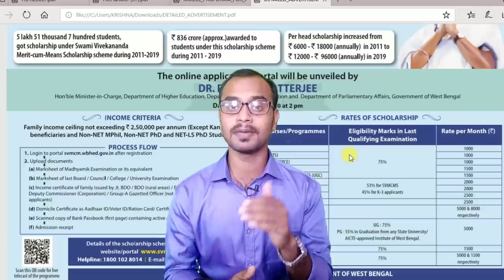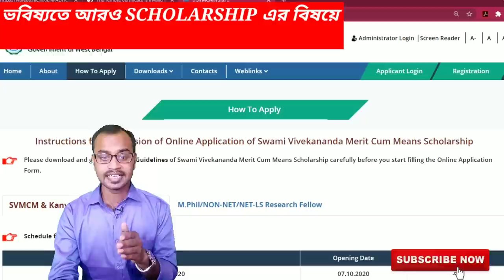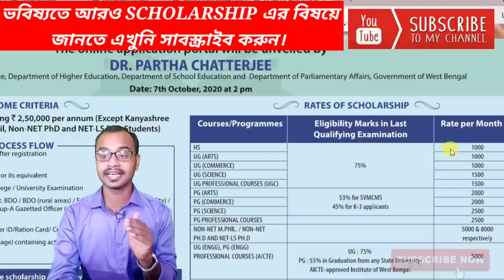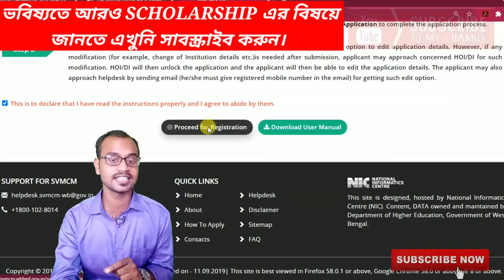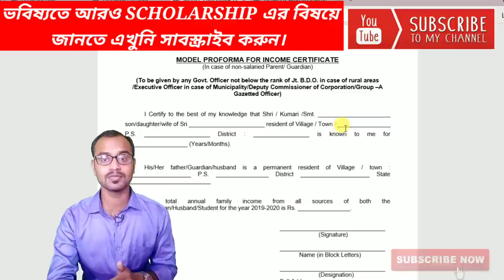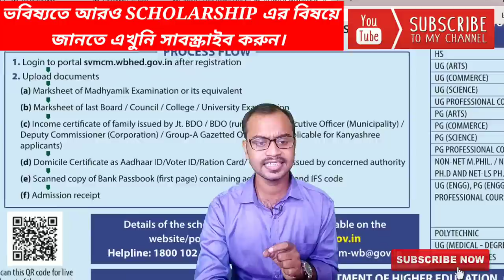Swami Vivekananda Merit-Cum Scholarship Scheme 2020-21 || Apply Now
Swami Vivekananda Merit-Cum  Scholarship 2020

how to apply for merit cum scholarship,  merit cum scholarship,
how to apply for swami vivekananda merit cum scholarship,
Merit Cum scholarship,
Swami Vivekananda Merit-Cum scholarship application process step by step,
Swami vivekananda scholarship application from mobile,
Scholarship from mobile,
How to apply for Swami Vivekananda Merit-Cum scholarship 2020